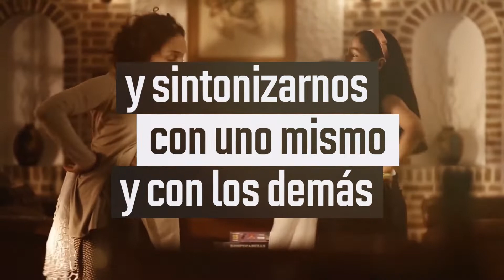Booktrailer - Bocadillos de arte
🎨 Conoce las distintas maneras de ver y vivir el arte.

🖼️ Disfruta del análisis y apreciación de la diversidad de creaciones artísticas en un recorrido que se aparta de la ruta histórica.